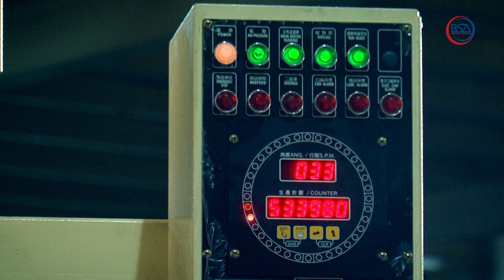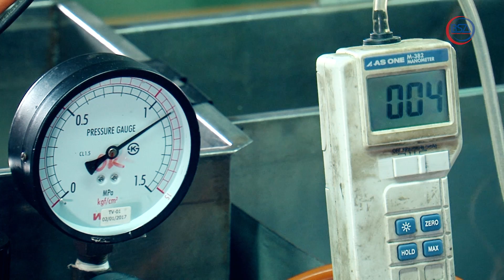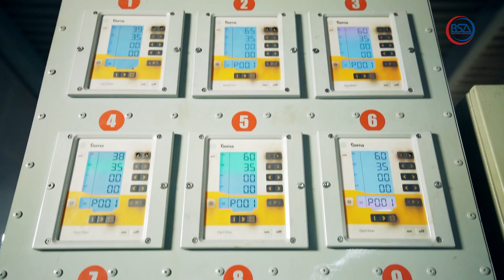Khám phá sản phẩm Việt | Bếp gas Namilux được sản xuất như thế nào?